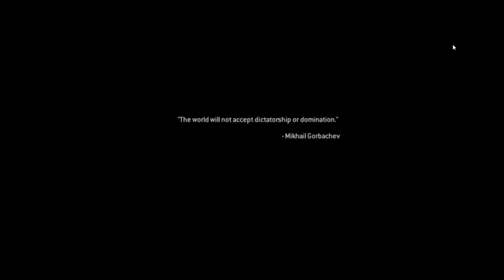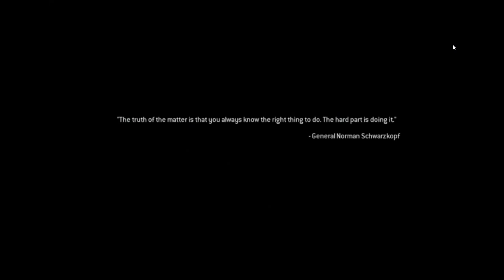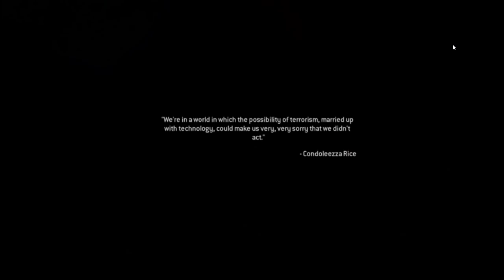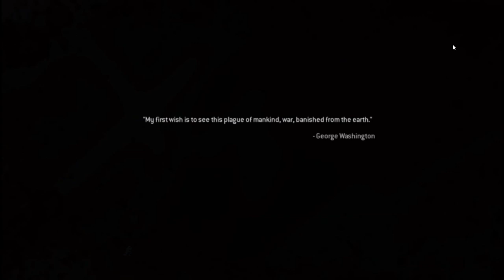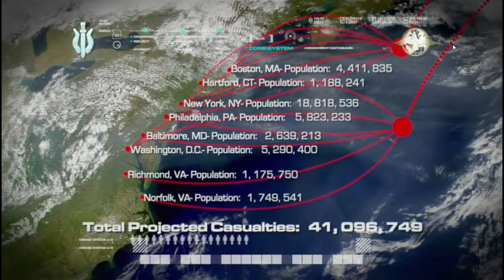Call Of Duty Modern warfare Remastered: Ultimaton